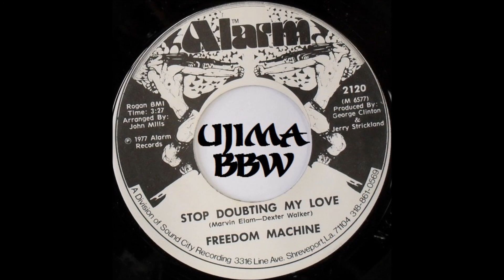FREEDOM MACHINE Stop Doubting My Love ALARM RECORDS 1977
ujima wanduta